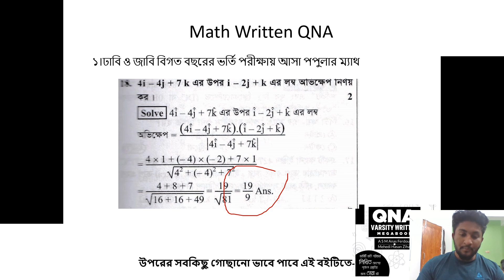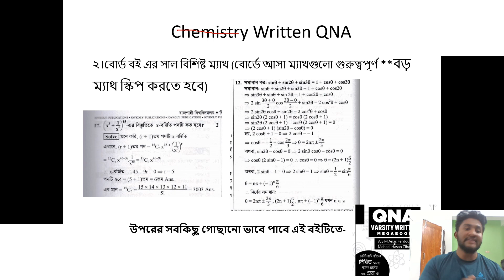Varsity A Unit/ DU Written Prepartion A To Z- MATH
ভার্সিটি লিখিত প্রস্তুতির মূল টাইপওয়াইজ রোড ম্যাপ-

উক্ত রোডম্যাপ অনুযায়ী লিখিত বই হল
QNA Varisty Written Megabook
মূল্য-500 টাকা

বইটি অর্ডার করার জন্য  নিচের QNA Publication পেইজে মেসেজ দাও-

Content Creator-
Anas Ferdous
Dept Of BME,BUET